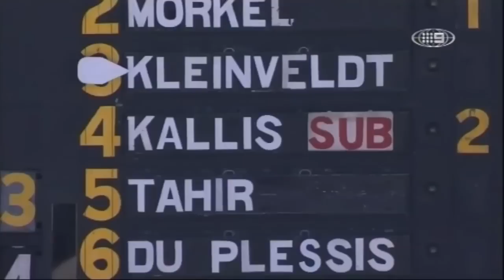2nd Test v SA Day 1 - Stumps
Australia is 5-482 at stumps on day one of the second Vodafone Test against South Africa in Adelaide.